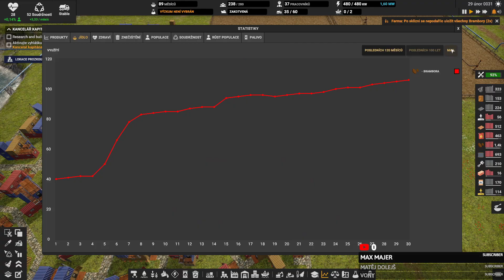Předěláváme železný průmysl Part #02 | Captain of Industry | #07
Podpoř tento kanál.